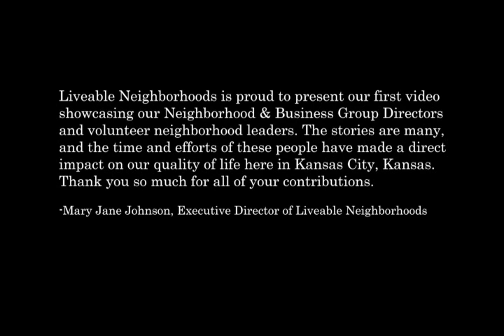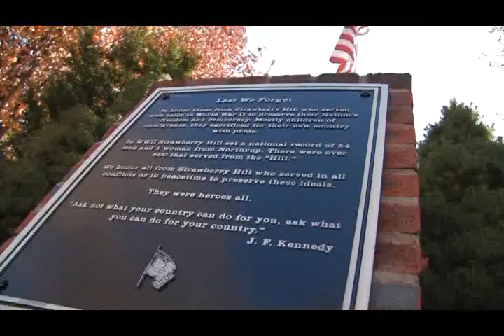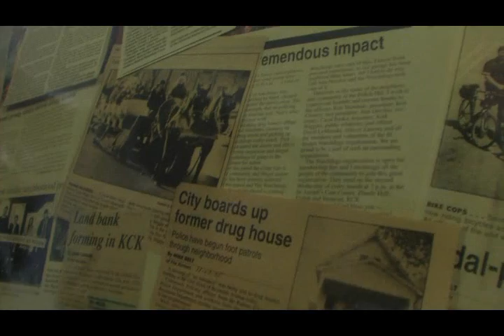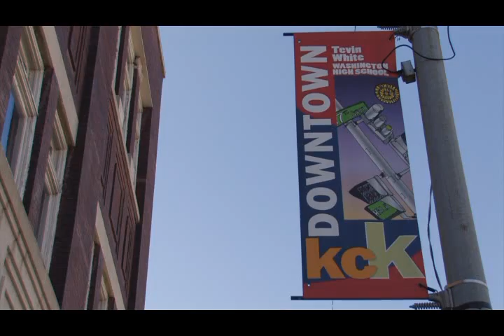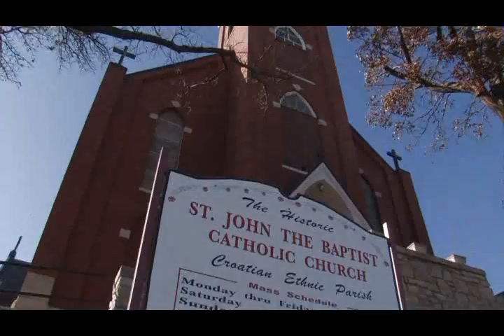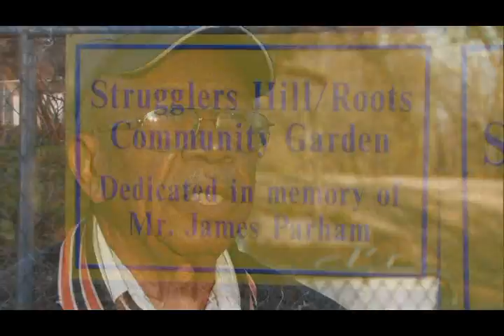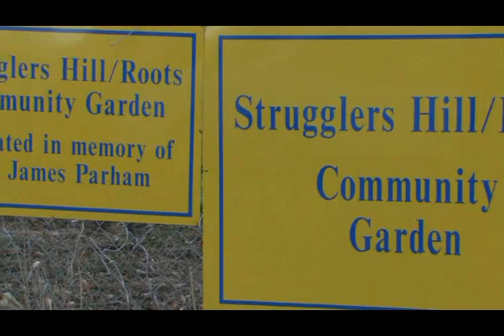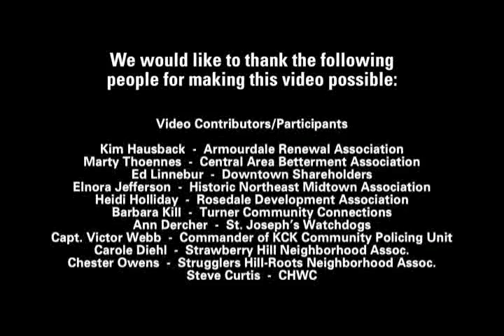Unified Government, WYCO KCK Liveable Neighborhoods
Liveable Neighborhoods, Business